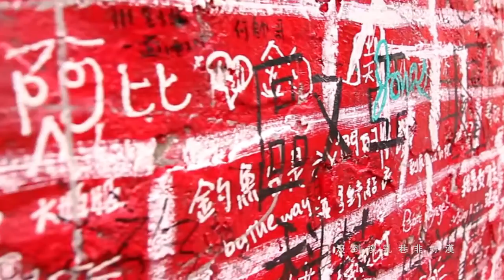Taiwan Impression 2012 | 台湾映像2012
Mother nature is the greatest artist/designer, and Taiwan, I would say, it's a hell of a masterpiece, crafted to stand against the test of time. Our self-planned trip to taiwan is simply enjoyable. I love Taiwan's landscape, how people blend in with nature, and how they live along. Taiwanese has this special spirit and pride on protecting and passing down their legacy/culture, and thanks to that, we get to see a lot of historical sight that might have been lost while capitalism roar.

If you ever to visit Taiwan, avoid the cities, take an adventure into small alley, old towns or mountains. You'll find a whole new world, you've gotta trust me on this.

Video taken with Canon Eos 7D on usm 15-85 f3.5/5.6, samsung galaxy note 2, Gorilla Pod, and Pixel wireless timer remote.

Edited in Adobe Premiere cs6